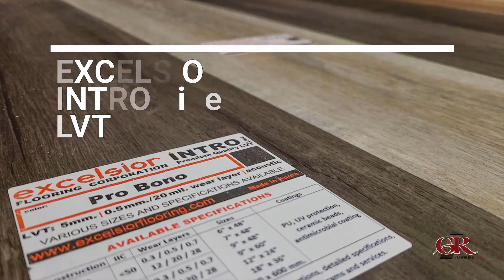PRODUCT TESTING - Excelsior LVT (Heat test)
In Saskatchewan, a sunny day can often turn our south-facing rooms into a greenhouse, and the flooring we have in there can react adversely. So we thought we’d see how the Excelsior Intro LVT line does on our testing table under extreme heat.

Note: 147ºF is the warmest temperature recorded in the G.R. Flooring showroom, so we wanted to set that as our minimum benchmark.